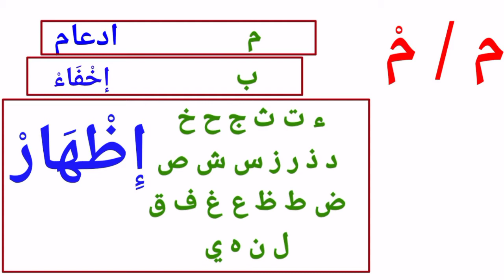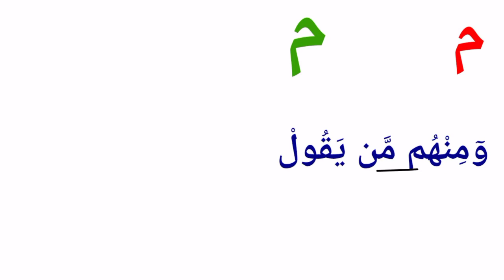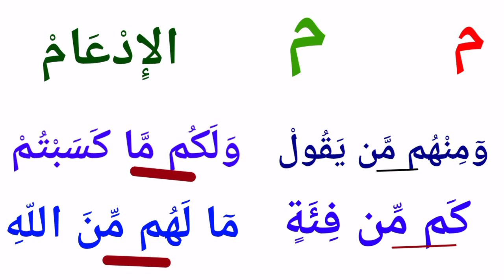CLASS 2|EP-6 | الادعام في الميم الساكنة |QURAN TAJVEED CLASS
thajweed class |TAJWEED class | tajveed class |QURAN CLASS

CLASS 2

🛑 അല്ലാഹുവിന്റെ കലാമായ ഖുർആൻ തെറ്റുകൾ കൂടാതെ നിയമങ്ങൾ അനുസരിച്ച് ധൈര്യമായി മനസ്സമാധാനത്തോടെ ഖുർആൻ ഓതാം. പഠിക്കാം
🛑 തെറ്റിപോകുമോ എന്ന ഭയം ഇനി വേണ്ട
🛑 ഏതു പ്രായക്കർക്കും ഖുർആൻ താജ്'വീദ് അനുസരിച്ച് പഠിച്ച് ഓതാൻ പ്രാപ്തരാക്കുന്നു.
🛑 ഓരോ ആളുകളുടെയും ഖിറാഅത്ത് പരിശോധന നടത്തുന്നു.
🛑 ഖുർആൻ അല്ലാത്ത ദിക്റുകൾ, അറബി വരികൾ എന്നിവ കൊണ്ട് ഖുർആൻ നിയമങ്ങൾ ഓതി പഠിപ്പിക്കുന്നതിനാൽ വുളൂഹ് ഇല്ലാത്തവർക്കും അശുദ്ധി ഉള്ളവർക്കും പഠിക്കാം.
🛑 നിങ്ങളുടെ സൗകര്യത്തിനനുസരിച്ചുള്ള സമയങ്ങളിൽ പഠിക്കാം.
🛑 മികച്ച ഗുരുനാഥൻമാരുടെ അടുത്ത് നിന്ന് നേരിട്ട് പഠിക്കാൻ അവസരം.

🛑കുട്ടികൾക്ക് GOOGLE MEET ,ZOOM എന്നിവ വഴി നേരിട്ട് പഠിക്കാം .
🛑Club House, whatsapp, telegram വഴി ക്ലാസുകൾ നടക്കുന്നു, പഠിക്കാം.
🛑അറബി അക്ഷരമാല അറിയാത്തവർക്ക് പ്രത്യേക ക്ലാസുകൾ, അറബി വായന.

بِسْمِ اللّه الرّحْمَانِ الرَّحِيمْ
                               Qur'an Cafe

ഖുർആൻ അല്ലാഹുവിന്റെ കലാമാണ്.ഖിയാമത്ത് നാൾ വരെ നിരന്തരം മാറ്റമില്ലാതെ കൂടുതലായി പാരായണം ചെയ്യുന്ന ഏക ഗ്രന്ഥമാണ് ഖുർആൻ. മുഅമിനായ ഒരാൾക്ക് ജീവിതത്തിൽ ഒഴിച്ചുകൂടാനാവാത്തതാണ്.എത്രയോ പേർ ഖുർആൻ ഓതുന്നുണ്ട് എന്നാൽ ഖുർആൻ അവരെ ശപിച്ചു കൊണ്ടേയിരിക്കുകയാണ് എന്നവർ അറിയുന്നില്ല.നിയമങ്ങൾ പഠിക്കുക എന്നതിലല്ല.സ്വന്തം പാരായണത്തിൽ ആ നിയമങ്ങൾ പാലിക്കപ്പെടുന്നുണ്ടോ എന്ന് നമ്മൾ നിരന്തരം പരിശോധന നടത്തേണ്ടതാണ്.പഠിക്കാൻ കഴിഞില്ല സാഹചര്യമില്ല എന്നൊന്നും പറയാൻ സാധിക്കില്ല.കാരണം ഈ കാലഘട്ടത്തിൽ അതിന് വിപുലമായ സൗകര്യങ്ങൾ ഉണ്ട്. എവിടെ നിന്നും ആർക്കും പഠിക്കാം. കൃത്യമായി പരിശോധന നടത്താനും എന്നല്ല തുടക്കക്കാർക്കും പഠിക്കാൻ സൗകര്യം ഉണ്ട് . ഉപയോഗപ്പെടുത്തുക.

ഖിയാമത്ത് നാൾ വരെ നിരന്തരം മാറ്റമില്ലാതെ കൂടുതലായി പാരായണം ചെയ്യുന്ന ഏക ഗ്രന്ഥമാണ് ഖുർആൻ. മറ്റു അറബി ഗ്രന്ഥ വയനകളിൽ നിന്ന് ഖുർആനിനെ വ്യത്യസ്തമാക്കുന്നത് പാരായണ ശൈലിയും നിയമങ്ങളുമാണ്. മറ്റു അറബി വായനകളിൽ നിന്ന് വ്യത്യസ്തമായ ഒരു ശൈലി ഖുർആനിനുണ്ട്. ഖുർആൻ മനുഷ്യൻ പാരായണം ചെയ്യാൻ ഇറക്കിയതാണല്ലോ.അതിനാൽ പാരായണം ചെയ്യേണ്ട നിയമങ്ങളും മനുഷ്യൻ അറിയണം.അത് വലിയ ബുദ്ധിമുട്ട് ഉള്ളതോ സാധിക്കാത്ത ഒന്നോ അല്ല.സാധിക്കണം. കാരണം മനുഷ്യൻ സാധിക്കാത്ത ഒന്നും അല്ലാഹു കൽപിക്കില്ല
t